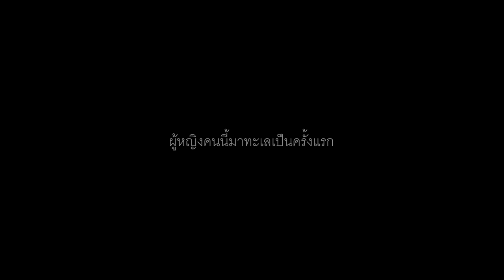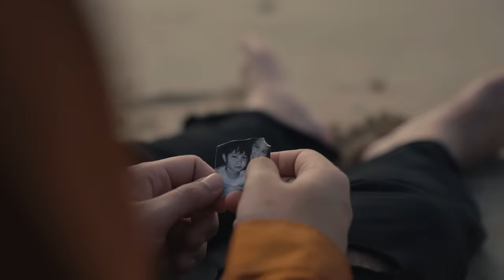NINJA - สว่าง ft. SAMBLACK, K.AGLET (Official MV)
Artist : NINJA, SAMBLACK, K.AGLET
Song : สว่าง

Produced : ZJ
Arranged : NINJA, ZJ
Mixed and Mastered : 1rock
Trumpet : james
Lyrics : NINJA, SAMBLACK, K.AGLET

Line : @warmlight